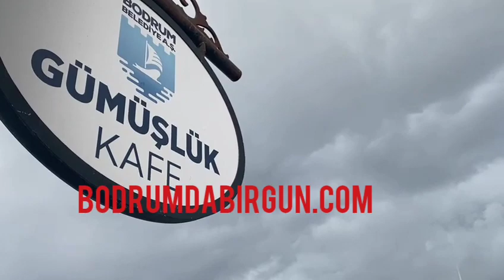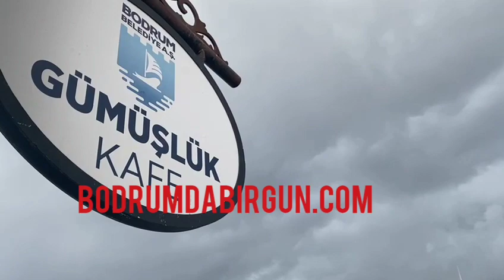Gümüşlük te fırtına çatıları uçurdu